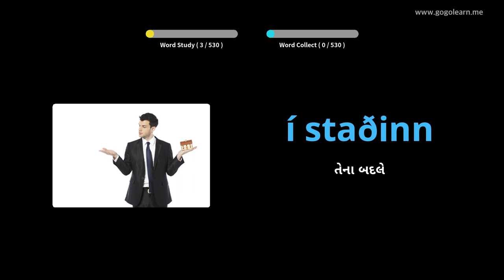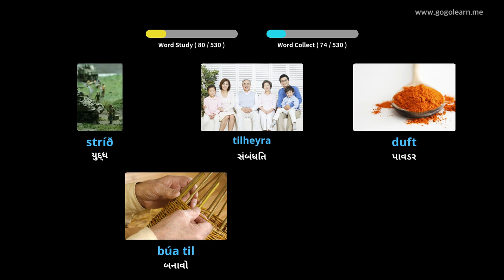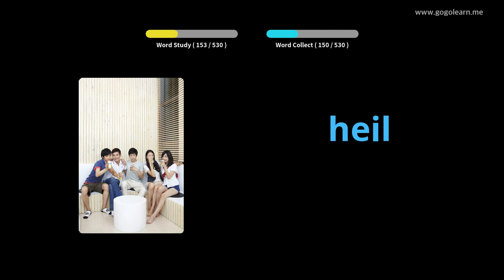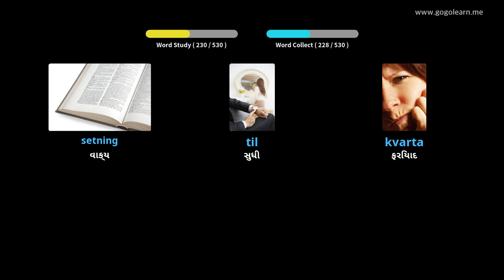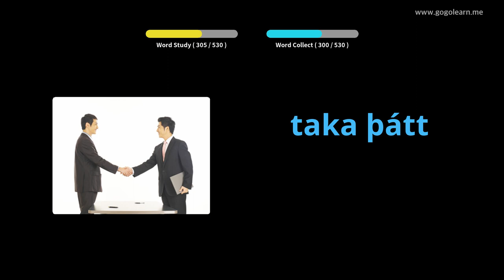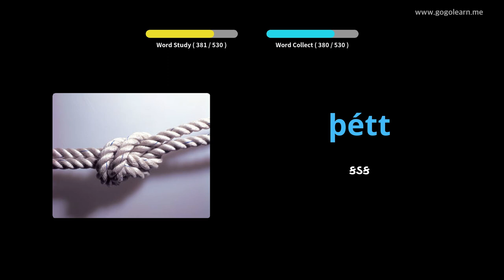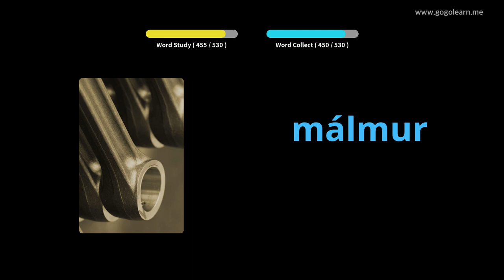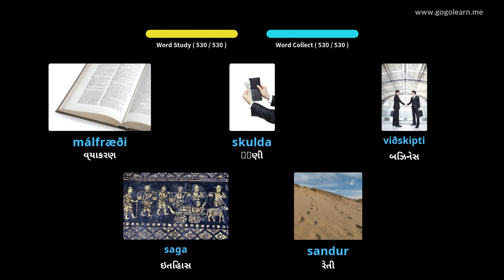આઇસલેન્ડિક શબ્દભંડોળ મૂળભૂત માધ્યમિક શાળા | Golearn